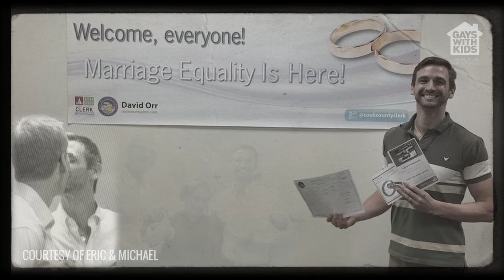Gay Dad Wedding: Eric & Michael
-- Eric and Michael planned to wed prior to the birth of their daughters. But the girls arrived early, so the newborns witnessed the emotional wedding of their joyous dads first-hand. This is a marriage you don't want to miss!